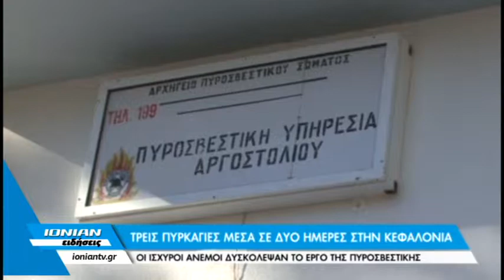Τρεις πυρκαγιές μέσα σε δύο ημέρες στην Κεφαλονιά - Οι ισχυροί άνεμοι δυσκόλεψαν την Πυροσβεστική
Όσο κι αν φαίνεται περίεργο μετά τις φωτιές του καλοκαιριού που κάθε χρόνο καταστρέφουν χιλιάδες στρέμματα δάσους, σε ολόκληρη την Ελλάδα – στην Κεφαλονιά αντιμετωπίζουν πρόβλημα και το χειμώνα. Αντιμέτωποι με τρεις πυρκαγιές που σημειώθηκαν μέσα σε δύο ημέρες σε διαφορετικά σημεία του νησιού βρέθηκαν οι Πυροσβεστικές δυνάμεις της Κεφαλονιάς.